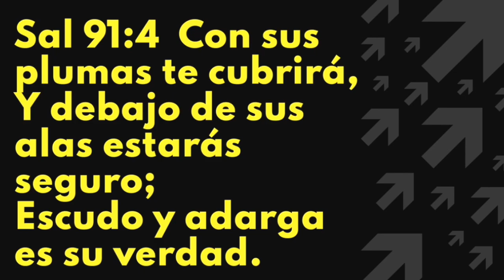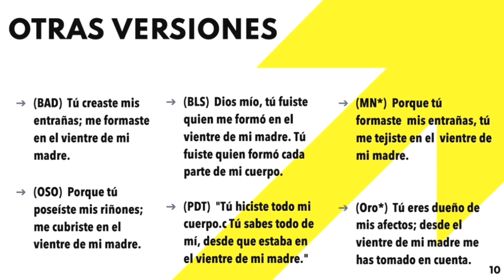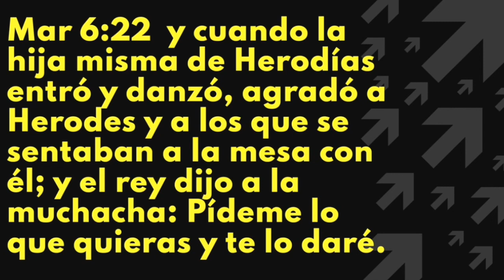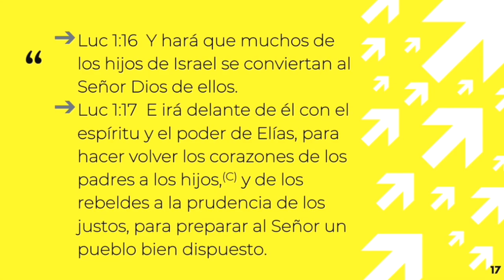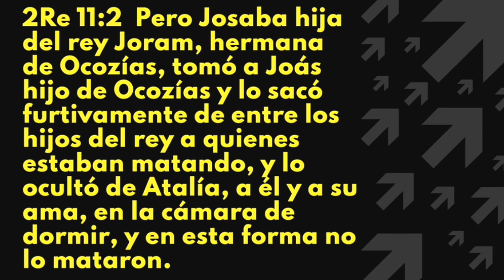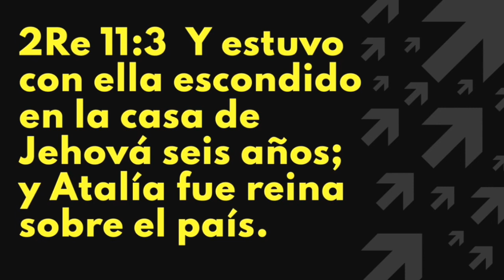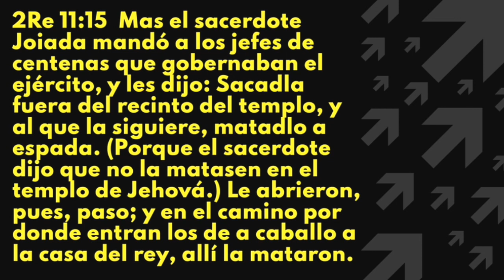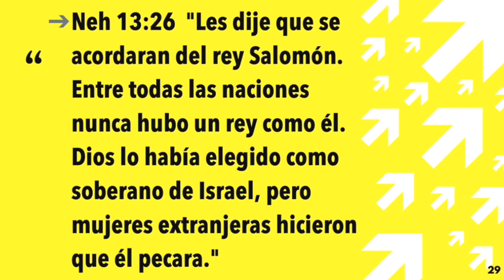RETIRO DE MUJERES DEBORAS - PROTECCION FEMENINA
Apóstol José Fernando Campos
Dic, 19, 2021 ( DM, 10:00 am )